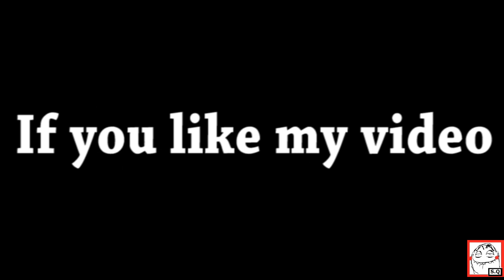Let's play some "Beat Hazard Ultra"EP1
This game is awsome!
I'm Enjoy this very much

I hope you enjoy too :D